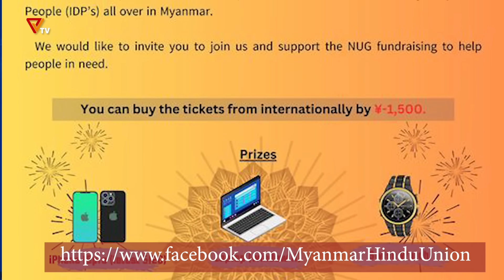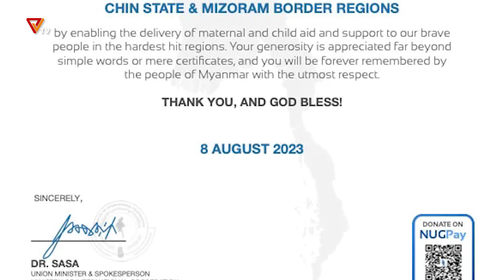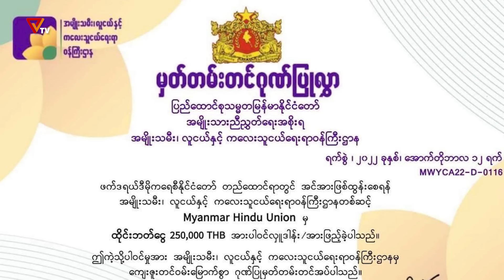တော်လှန် ဒီပဝါရီ ဦးဆောင်သူများနှင့် ဆက်သွယ်မေးမြန်းခြင်း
▪️ "စုပေါင်း ဆုတောင်း တော်လှန်ဒီပါဝလီ" Campaign ကျင်းပပုံနှင့်ပတ်သက်ပြီး ဦးဆောင်အဖွဲ့ဖြစ်တဲ့ Myanmar Hindu Union အဖွဲ့နှင့် ပူးပေါင်းပါဝင်သူ ကိုမင်းသွေးသစ် တို့ကို PVTV က ဆက်သွယ်မေးမြန်းမှု ကို တင်ဆက်လိုက်ပါတယ်. ။

NUGPAY: myanmarhinduunion*nugpay.app